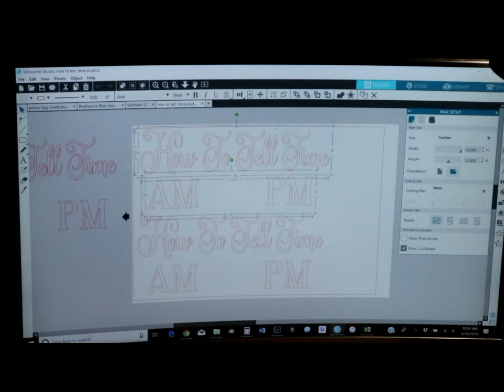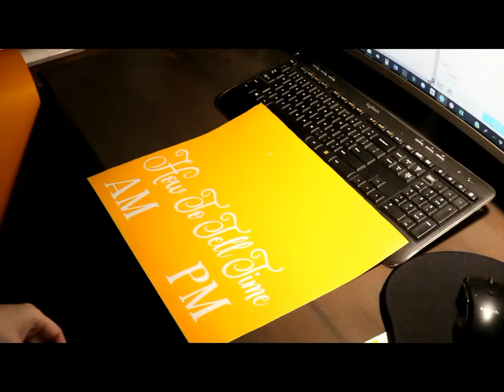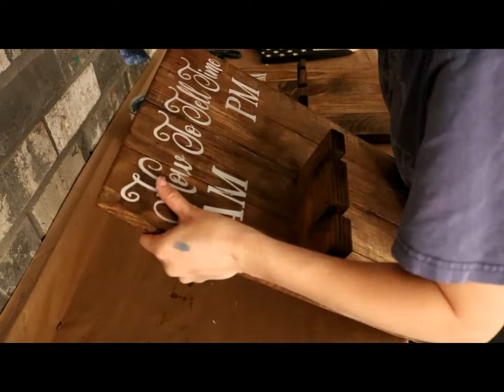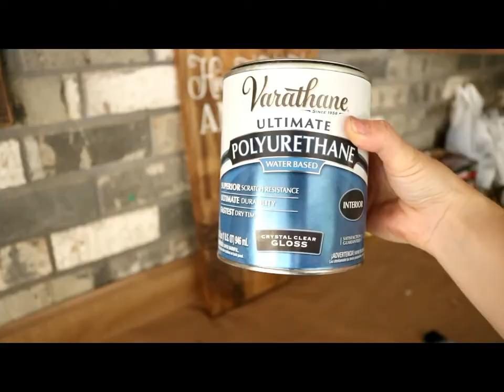How to Make an AM/PM sign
As always hope you find this video helpful. I'm open to any questions. I'll try to do better on these description in the future. I'm being lazy. This video edit sucked the life out of me considering I did the whole dang think backwards. Took me a whole day to notice it to.